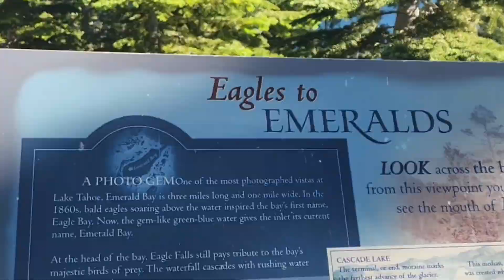Northern Mountain of California USA, The Most Beautifully Vacation Ever